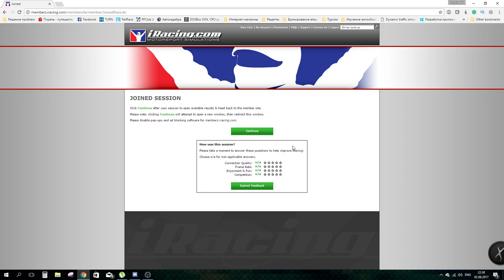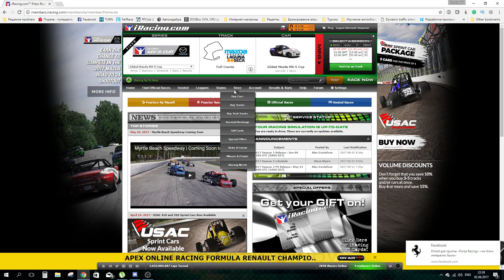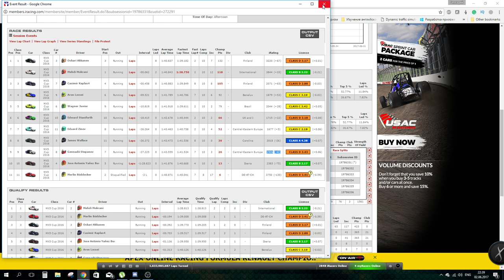Сражение против dmod. Mazda CUP @ Mazda Raceway Laguna Seca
Эпическая битва против dmod. Mazda CUP @ Mazda Raceway Laguna Seca